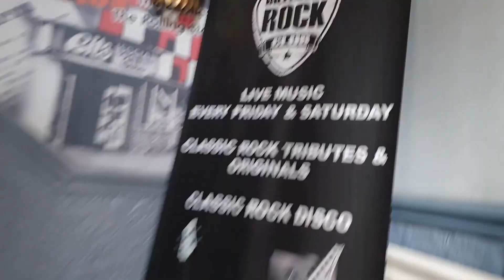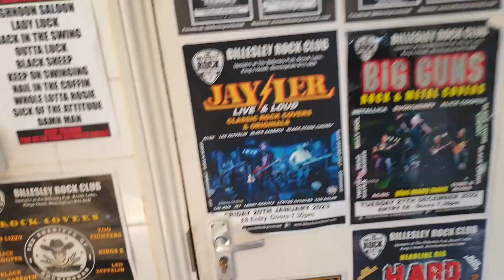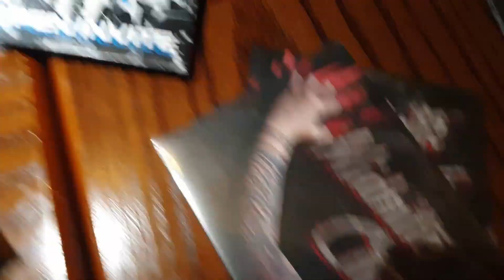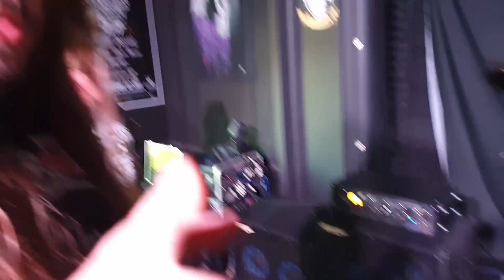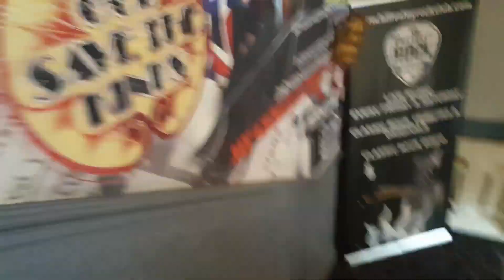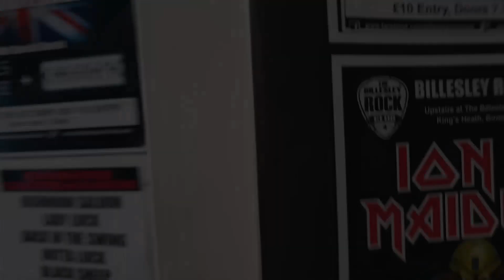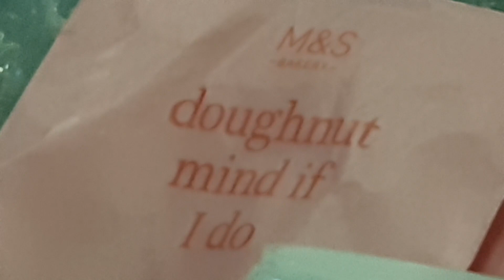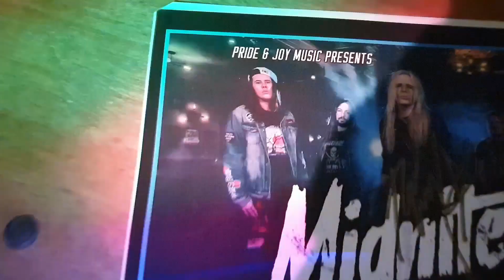That Music Life - Billesley Rock Club | Birmingham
I decided to start my YouTube channel to give aspiring musicians and fans a no nonsense insight into the highs and the lows of what "That Music Life" is really like. I upload weekly documentary style videos filmed from my own perspective as I travel around the globe playing shows on a huge scale from mass productions in arenas, all the way down to small clubs and absolutely everything you can imagine in between.

I love what I do and I hope you enjoy watching these vlogs as much as I do making them :)

Midnite City

Billesley Rock Club
Birmingham
UK